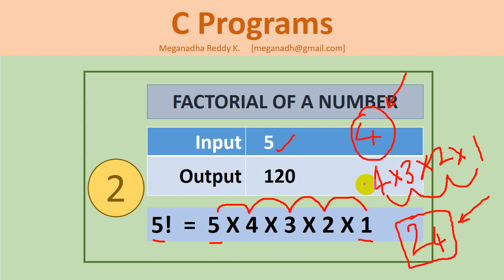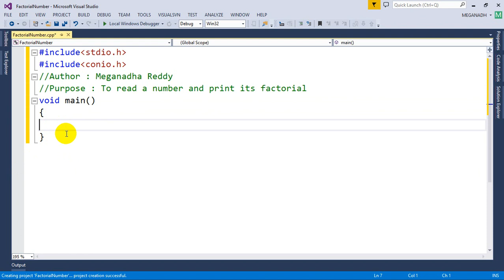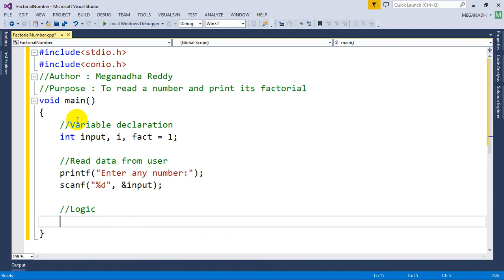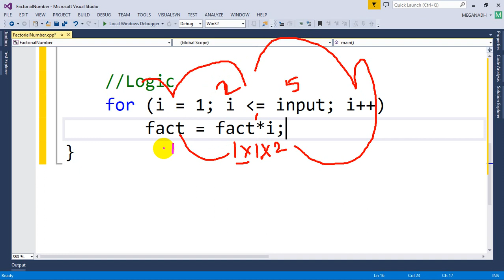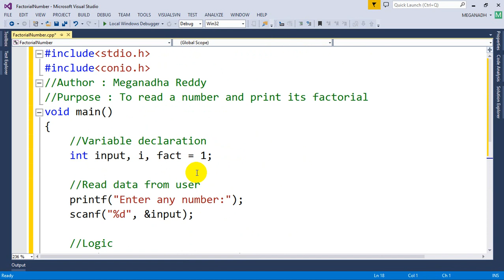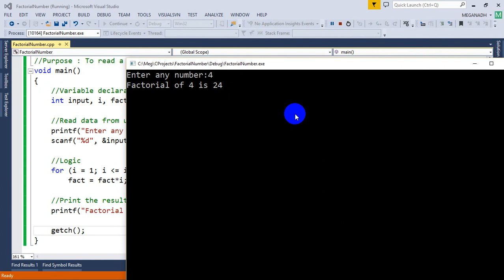2. C Programs : Print FACTORIAL of a given number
Hi All,
In this video you will learn C-Program to find factorial of a given number.

Regards,
Meganadha Reddy K.